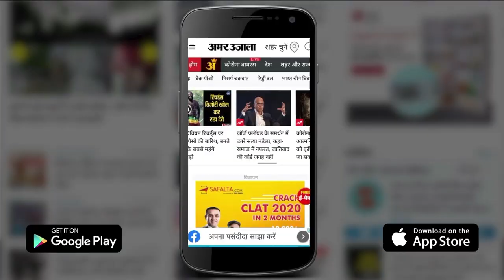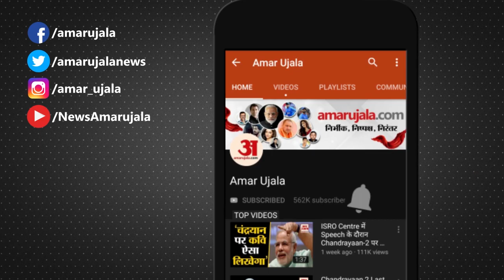Bihar Elections 2020: Congress में शामिल हुईं Sharad Yadav की Daughter Subhashini Raj Rao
Congress Party में लोकतांत्रिक जनता दल के प्रमुख Sharad Yadav की बेटी Subhashini Raj Rao की एंट्री हुई। Delhi के Congress दफ्तर में उन्होंने पार्टी का दामन थामा। Congress की ओर से उन्हें Bihar Elections में उतारा जा सकता है।